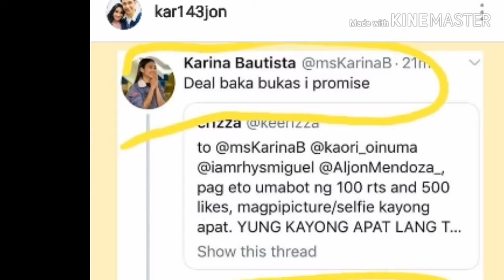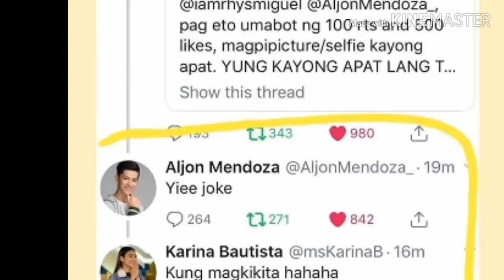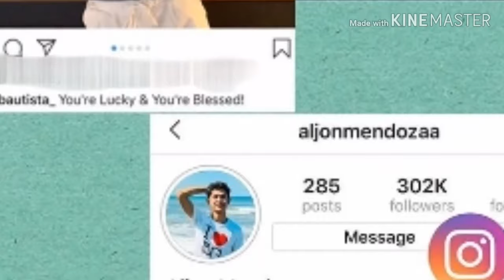Pbb otso:Lie posposa na-huli cam si karina at aljon na sweet na sweet!!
Lie posposa na-huli cam ang karjon na sweet na sweet!! Together with big 4 and star dreamers

For more kpop news or celebrity news around the world